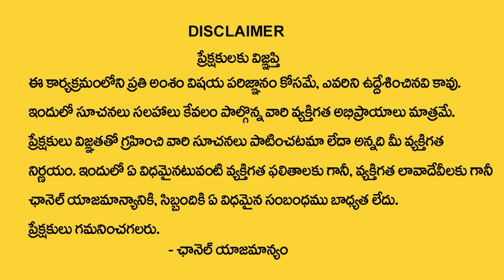2023 Makara Rasi Phalalu | Capricorn Sign HoroScope | 2023 Rashifal | Hari Hara Sharma | Sumantv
Watch ►2023 Makara Rasi Phalalu | Capricorn Sign HoroScope | 2023 Rashifal | Hari Hara Sharma | Sumantv